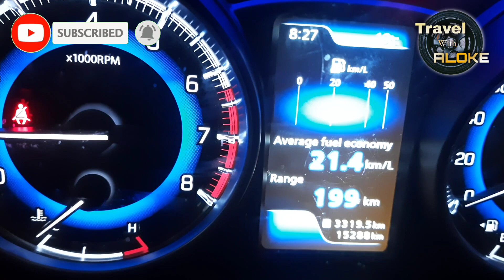Ep : 13 DAMANPUR to KOLKATA, 3320 KMS. by road from KOLKATA to siliguri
DAMANPUR to KOLKATA.